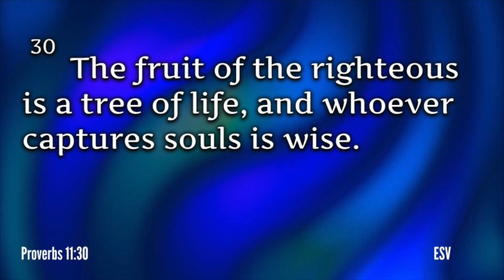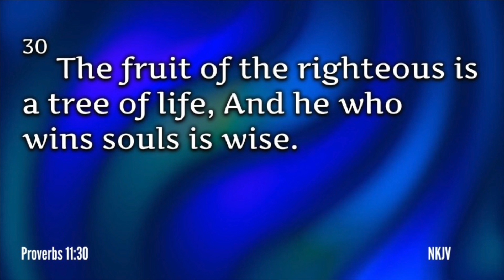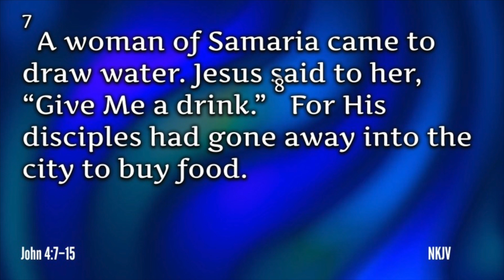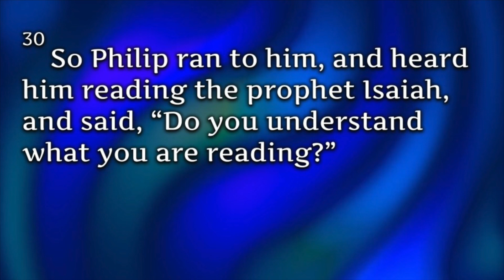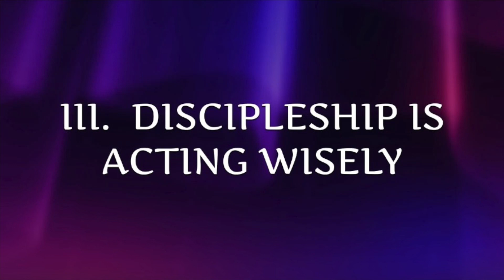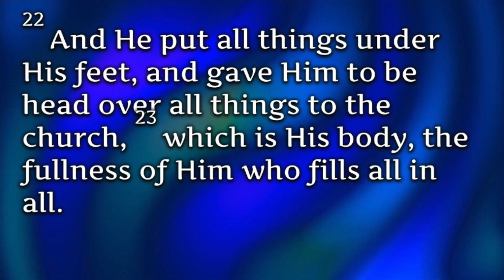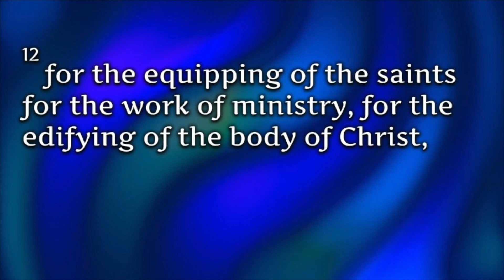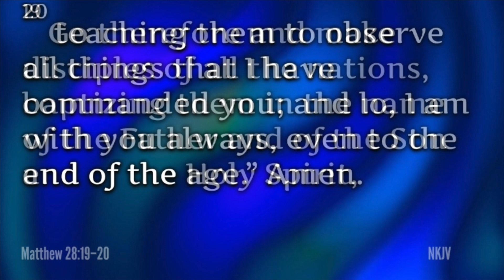Wisdom and Souls HD 1080p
Taking hold of a soul and shaping them to live righteously is discipleship, and is, according to our text, what it means to behave wisely.